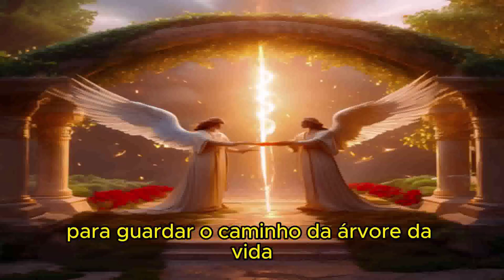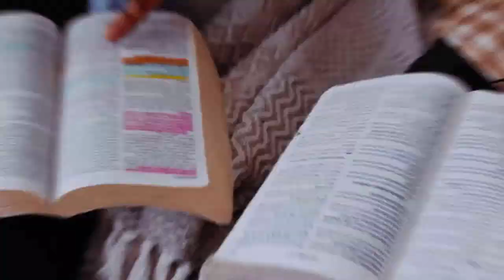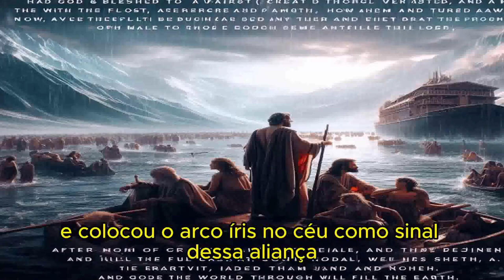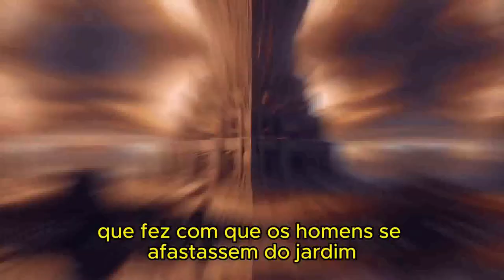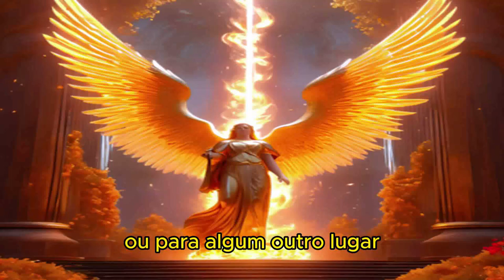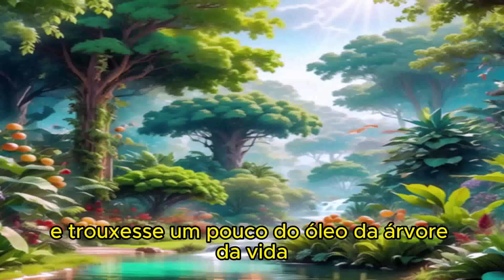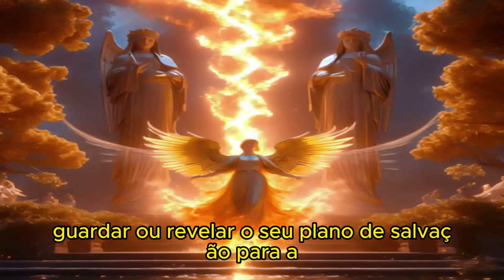O CAMINHO DA ÁRVORE DA VIDA...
1 Ora, a serpente era mais astuta que todas as alimárias do campo que o SENHOR Deus tinha feito. E esta disse à mulher: É assim que Deus disse: Não comereis de toda a árvore do jardim?
2 E disse a mulher à serpente: Do fruto das árvores do jardim comeremos,
3 Mas do fruto da árvore que está no meio do jardim, disse Deus: Não comereis dele, nem nele tocareis para que não morrais.
4 Então a serpente disse à mulher: Certamente não morrereis.
5 Porque Deus sabe que no dia em que dele comerdes se abrirão os vossos olhos, e sereis como Deus, sabendo o bem e o mal.
6 E viu a mulher que aquela árvore era boa para se comer, e agradável aos olhos, e árvore desejável para dar entendimento; tomou do seu fruto, e comeu, e deu também a seu marido, e ele comeu com ela.
7 Então foram abertos os olhos de ambos, e conheceram que estavam nus; e coseram folhas de figueira, e fizeram para si aventais.
8 E ouviram a voz do Senhor Deus, que passeava no jardim pela viração do dia; e esconderam-se Adão e sua mulher da presença do Senhor Deus, entre as árvores do jardim.
9 E chamou o Senhor Deus a Adão, e disse-lhe: Onde estás?
10 E ele disse: Ouvi a tua voz soar no jardim, e temi, porque estava nu, e escondi-me.
11 E Deus disse: Quem te mostrou que estavas nu? Comeste tu da árvore de que te ordenei que não comesses?
12 Então disse Adão: A mulher que me deste por companheira, ela me deu da árvore, e comi.
13 E disse o Senhor Deus à mulher: Por que fizeste isto? E disse a mulher: A serpente me enganou, e eu comi.
14 Então o Senhor Deus disse à serpente: Porquanto fizeste isto, maldita serás mais que toda a fera, e mais que todos os animais do campo; sobre o teu ventre andarás, e pó comerás todos os dias da tua vida.
15 E porei inimizade entre ti e a mulher, e entre a tua semente e a sua semente; esta te ferirá a cabeça, e tu lhe ferirás o calcanhar.
16 E à mulher disse: Multiplicarei grandemente a tua dor, e a tua conceição; com dor darás à luz filhos; e o teu desejo será para o teu marido, e ele te dominará.
17 E a Adão disse: Porquanto deste ouvidos à voz de tua mulher, e comeste da árvore de que te ordenei, dizendo: Não comerás dela, maldita é a terra por causa de ti; com dor comerás dela todos os dias da tua vida.
18 Espinhos, e cardos também, te produzirá; e comerás a erva do campo.
19 No suor do teu rosto comerás o teu pão, até que te tornes à terra; porque dela foste tomado; porquanto és pó e em pó te tornarás.
20 E chamou Adão o nome de sua mulher Eva; porquanto era a mãe de todos os viventes.
21 E fez o Senhor Deus a Adão e à sua mulher túnicas de peles, e os vestiu.
22 Então disse o Senhor Deus: Eis que o homem é como um de nós, sabendo o bem e o mal; ora, para que não estenda a sua mão, e tome também da árvore da vida, e coma e viva eternamente,
23 O Senhor Deus, pois, o lançou fora do jardim do Éden, para lavrar a terra de que fora tomado.
24 E havendo lançado fora o homem, pôs querubins ao oriente do jardim do Éden, e uma espada inflamada que andava ao redor, para guardar o caminho da árvore da vida.